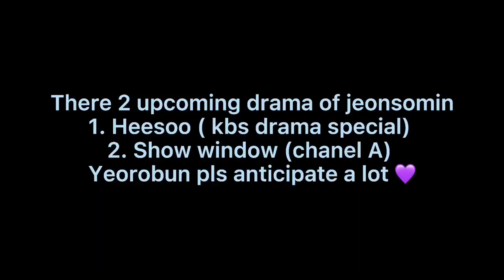[Heesoo press conference] Jeon somin mixed her character - everyone shocked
JeonSomin plays the role of Hwang Joo-eun in the drama. She plays the role of Hwang Joo-eun, a mother who lives a dual-income life but tries to share her emotional sympathy with her daughter Hee-soo by splitting her busy time.